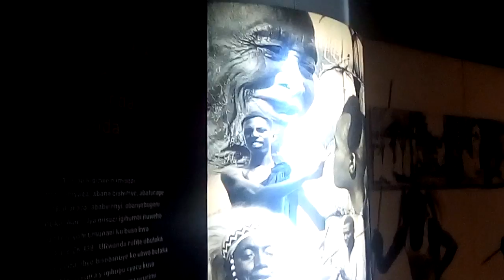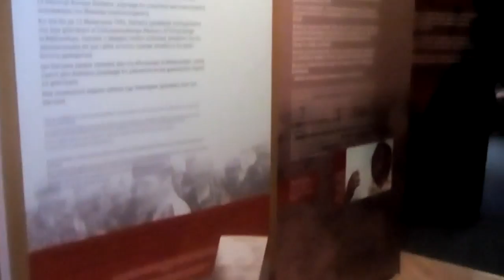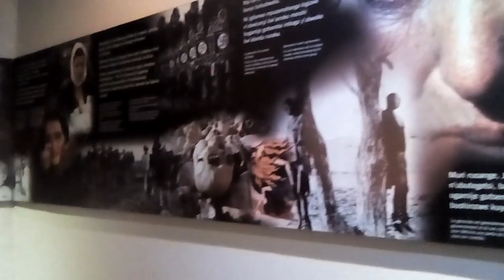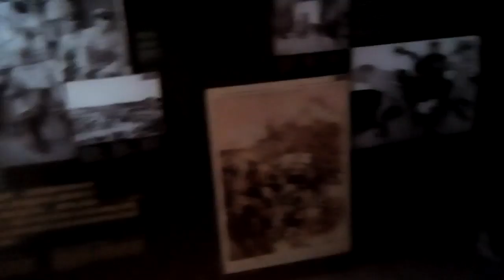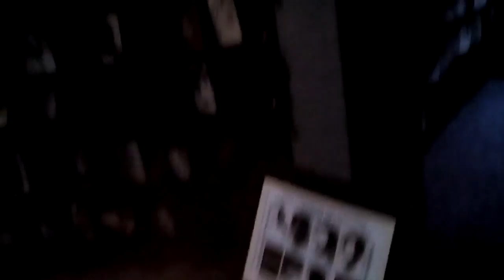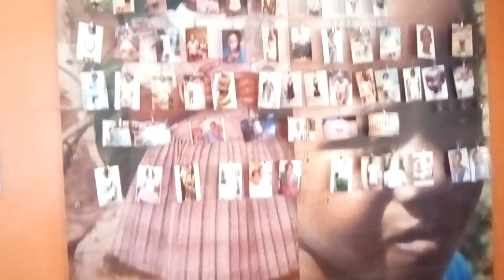Музей геноцида в Руанде (Кигали) / Rwanda Genocide Museum (Kigali)